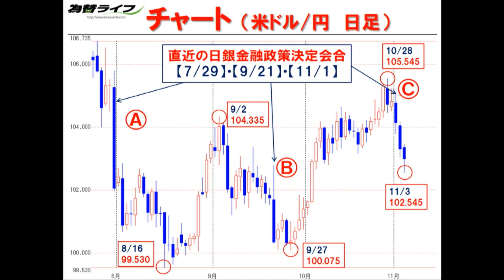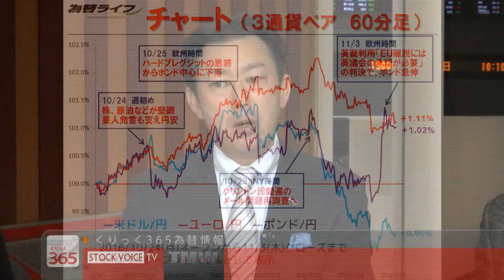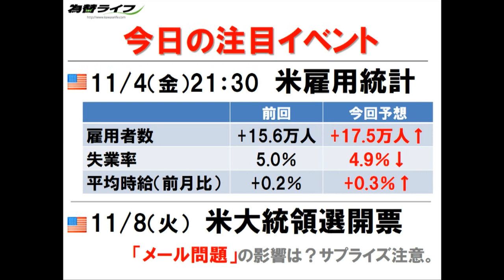くりっく３６５為替情報11/4 岡安商事 吉田浩一さん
岡安商事　吉田浩一さん